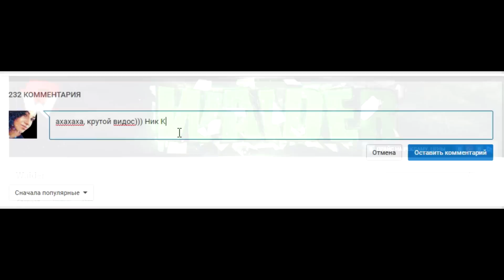ТАНКИ ОНЛАЙН | БИТВА АРТИЛЛЕРИЙ (МАГНУМОВ)